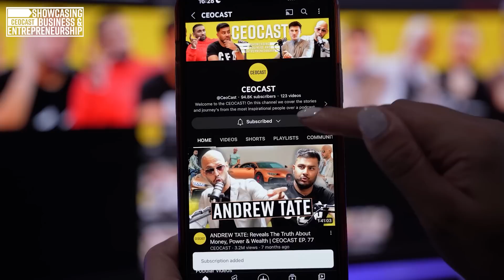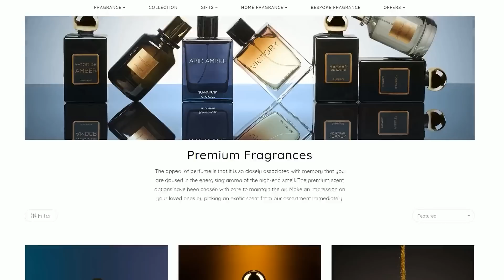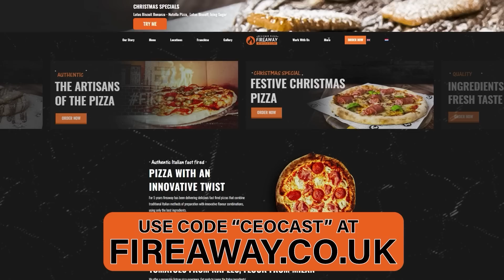Mo Vlogs Reveals His YouTube Money, Inspired by Mr Beast, Relationships & More | CEOCAST EP. 101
Mo Vlogs EXPOSES His YouTube WEALTH, Failed Business, MR BEAST Inspiration & More | CEOCAST EP. 101

In this episode I am sat down with the biggest YouTuber in the UAE, Mo Vlogs! Mo and Raheem discuss everything from his rise to YouTube fame, the money he's made from being a vlogger, his biggest brand deals and so much more. Mo also has an Arabic channel where he's heavily inspired by Mr Beast and creates some amazing challenging content. Other than YouTube, at one point he decided to take on something new and create a Coffee shop which didn't work out for him in the end, why you may ask?

PURCHASE YOUR SUNNAMUSK TODAY!

USE CODE 'CEOCAST' AT FIREAWAY PIZZA AND GET YOUR PIZZA TODAY!

Follow Mo Vlogs Here!

Listen to the audio version whilst on the go on Apple Podcasts and Spotify!
"THE CEO CAST"